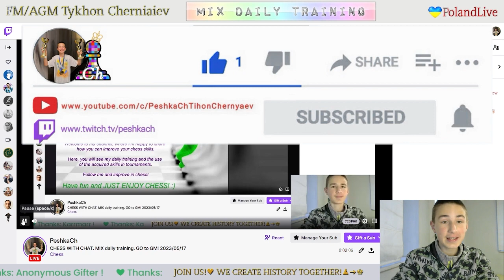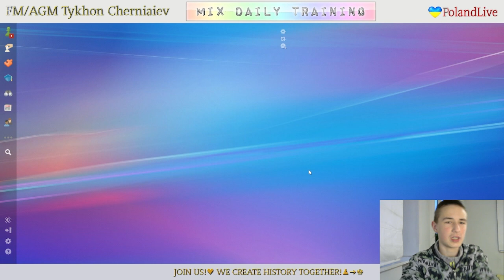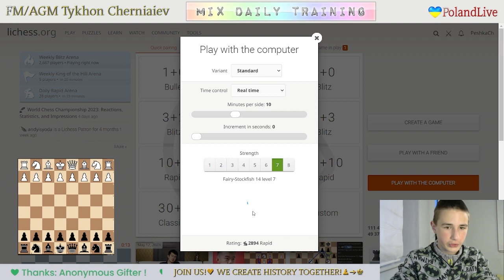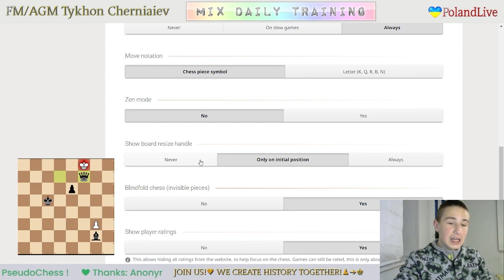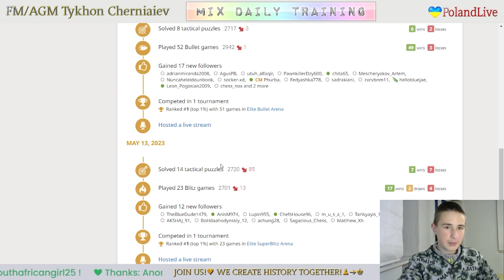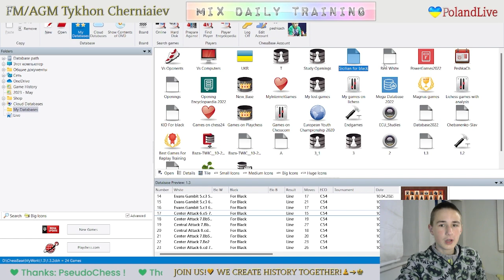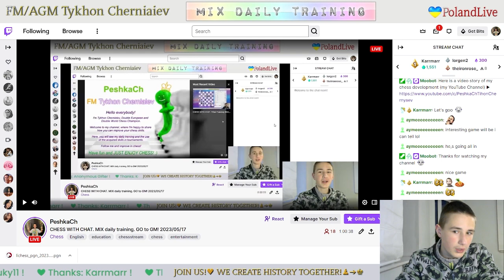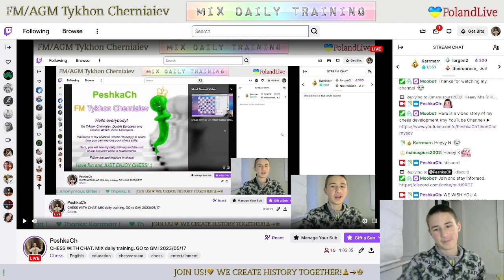CHESS. MIX daily training. GO to GM! LiveStream. 17/05/2023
The highlights of the stream:
     0:18 - Game with a live opponent "Snizzlegoop"
   21:07  - Puzzles
   33:25 - Blind game with computer Stockfish A.I. level 7
   44:41 - Blind game with computer Stockfish A.I. level 6
1:00:42 - Analysis of the game